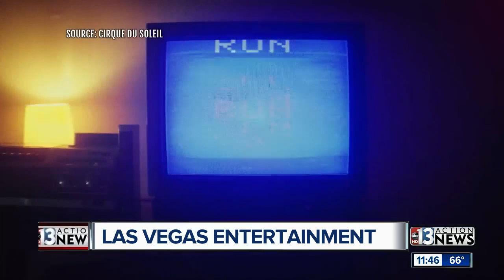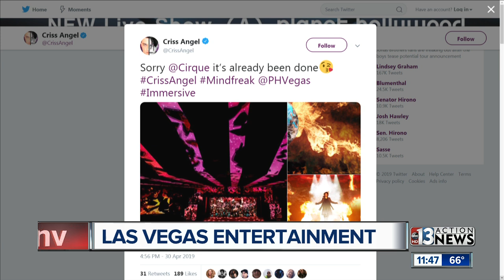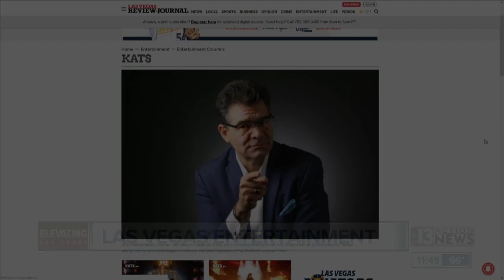John Katsilometes talks Paula Abdul residency and the new Cirque Du Soleil show R.U.N